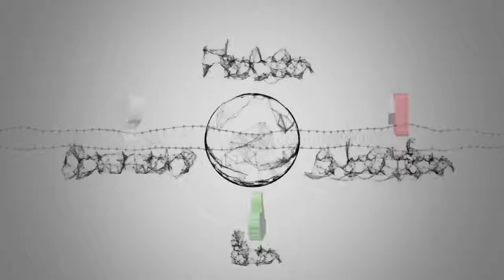Notizie calde: Festival di Sanremo 2019: Casa SIAE svela il programma